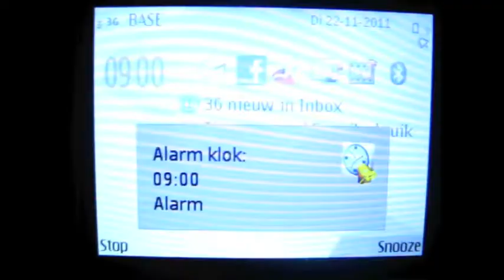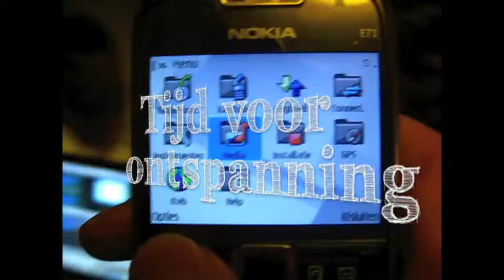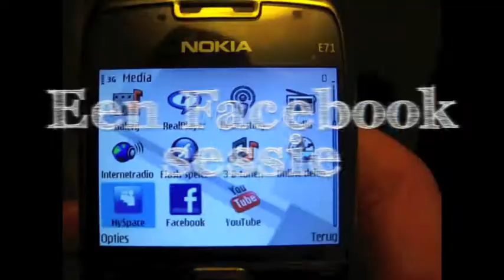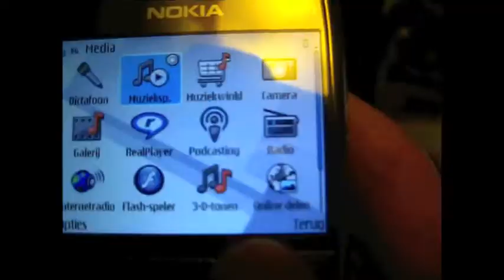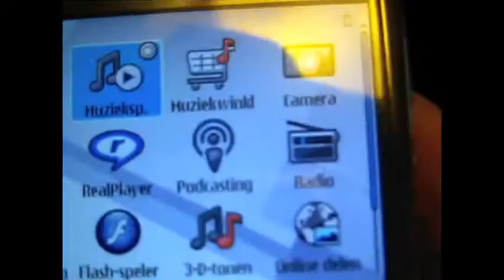Digital Nomad (Schoolopdracht)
Een week lang ons Gsm, e-mail, facebook, twitter,... -verkeer bijhouden én presenteren was de opdracht.